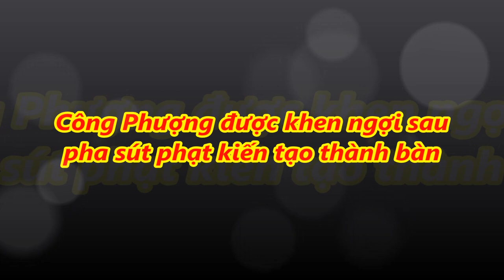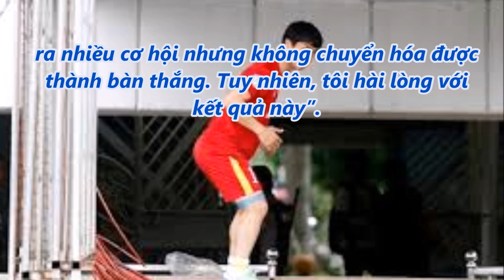tin tức 24h - Lứa Công Phượng bất ngờ gặp thử thách lớn tại SEA Games 29